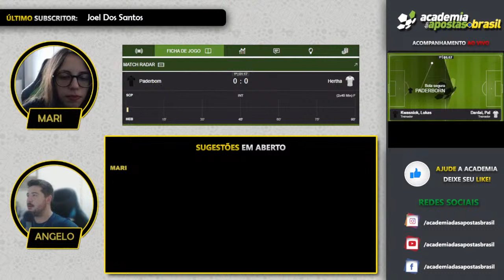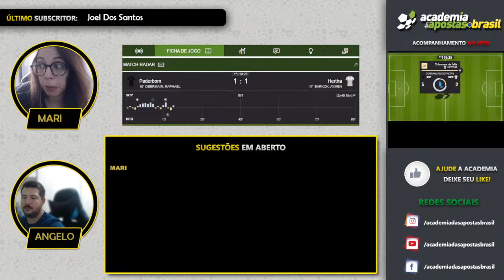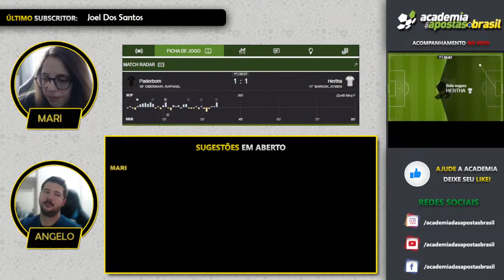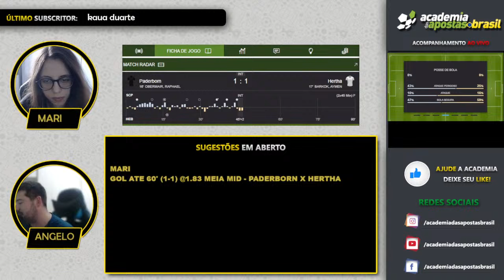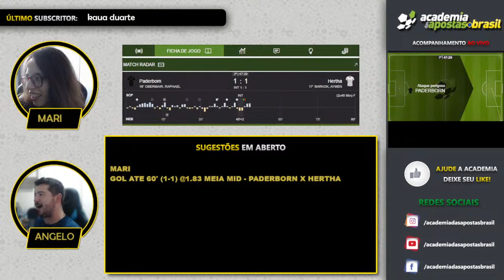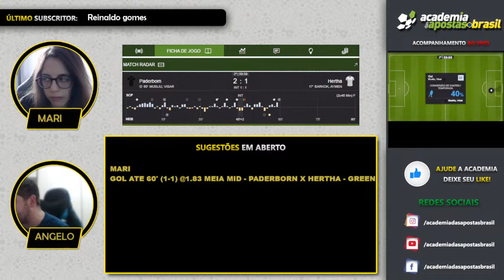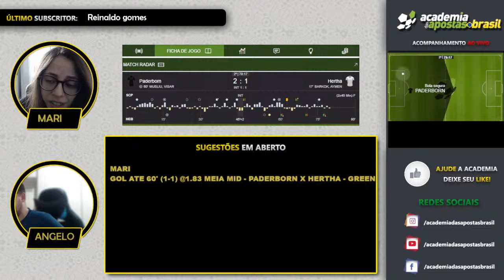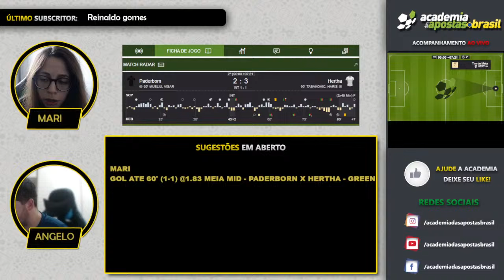PADERBORN X HERTHA BSC AO VIVO | ALEMANHA - 2. LIGA - RODADA 28 | NARRAÇÃO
Comandos na Transmissão ao Vivo: !calendario !telegram !paulorebelo !chattelegram !bet365 !betano !academiapt !instragram !facebook
📣Links a seguir:

Acompanhamento em direto com NARRAÇÃO, com pelo menos 2 profissionais e 1 narrador que te vão ajudar a ler o jogo e o mercado. Porque é ao vivo que muitas vezes surgem as melhores oportunidades de aposta!

O objetivo destes acompanhamentos moderados é ajudar os mais novos a ler o mercado, a identificar diferentes momentos do jogo, e oportunidades de apostas em direto! Não serão prognósticos em direto, e apenas são feitas sugestões - cabe a cada um escolher se quer ou não seguir o que é dito sob a sua própria responsabilidade e risco.

Queremos incentivar a troca de opiniões e fomentar a entreajuda num acompanhamento em direto dos jogos de futebol.